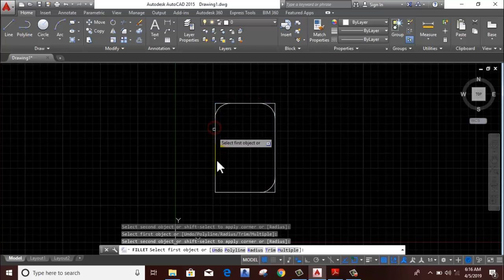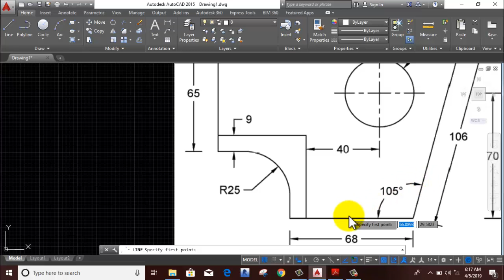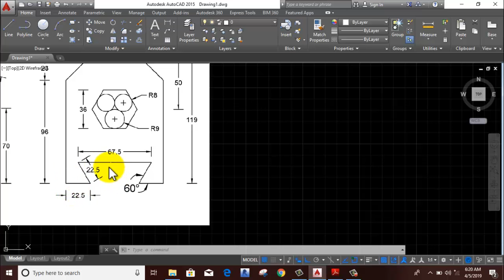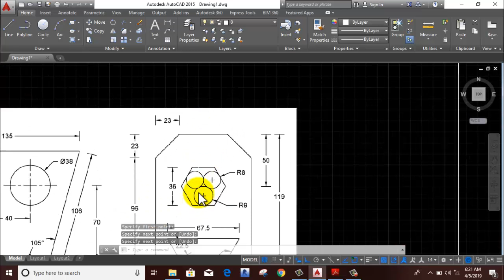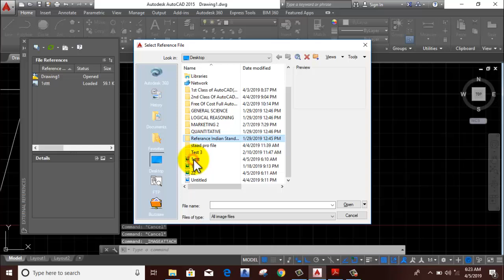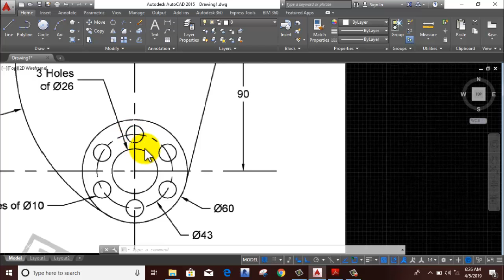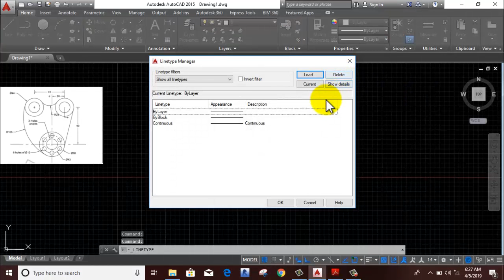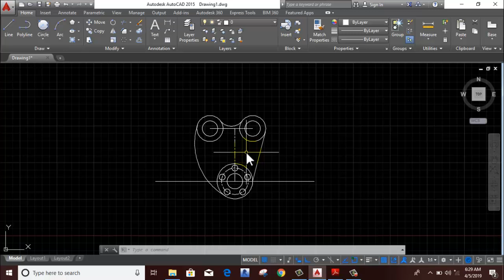3rd Class AutoCAD (Fillet Command and Drawing Practice)